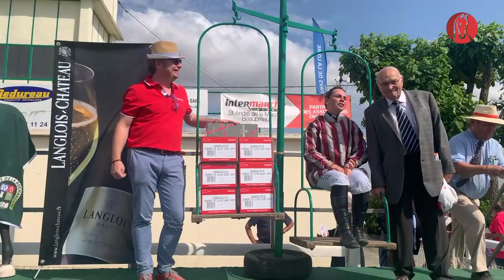Le centenaire de l'hippodrome de Jallais : le Best-Of !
Ce troisième de week-end de juin était des plus festifs dans les Mauges puisque l'on célébrait le 100ème anniversaire de l'hippodrome de Jallais, présidé par Gérard Sautejeau, dont quelques-uns des temps forts, au trot, en obstacle, mais aussi dans les tribunes, vous sont proposés à travers un petit Best-Of à découvrir (et partager !) sans plus attendre.